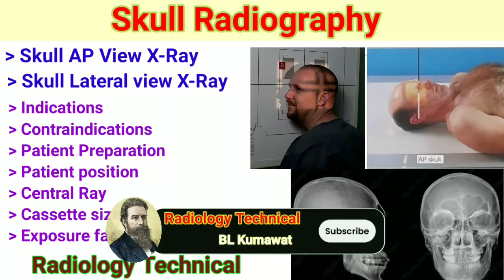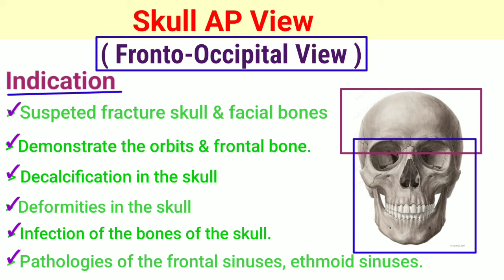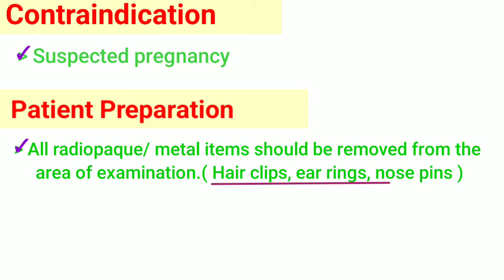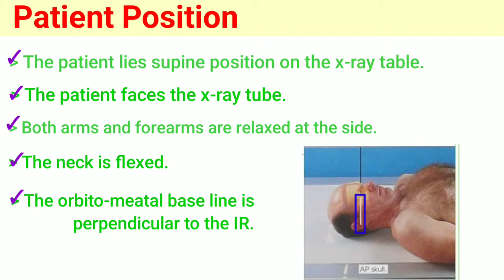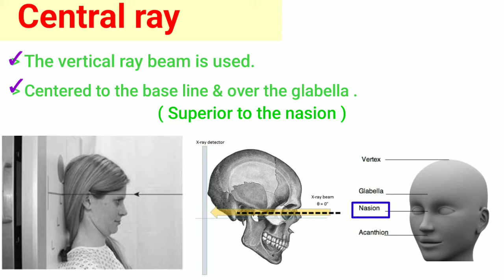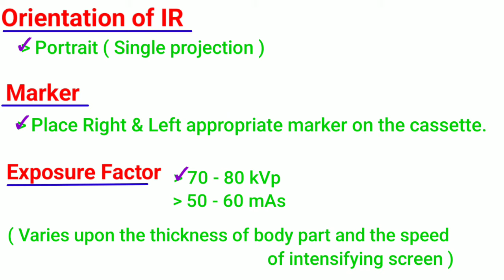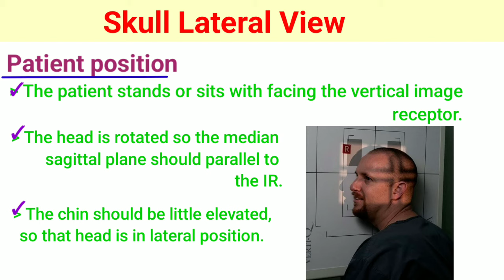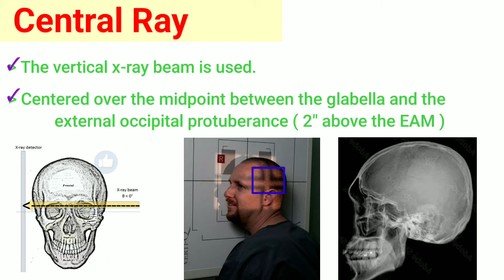Skull Radiography # Skull AP view & Skull lateral view x-ray # Patient position # In hindi #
# Skull radiography  # Projection of skull & face radiography #

Friends Today's topic is " Skull AP view X-ray & Skull lateral view X-ray"
Friends aaj ke video me skull AP & Lateral View ke Indication, Contraindications, patient preparation, Central ray, gonadal shield, collimation, cassette size, Orientation of IR, Marker, Exposure factor, FFD or bucky ke baare me details me study krege.

Old links:-